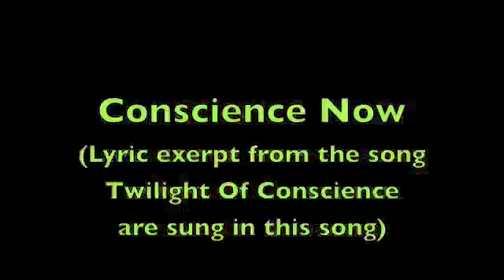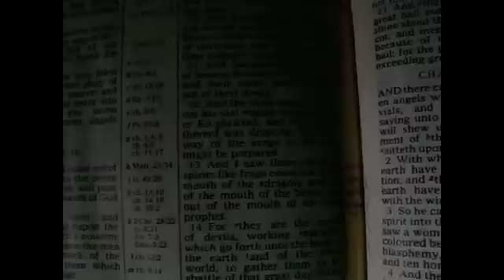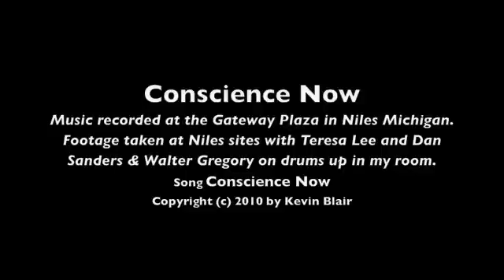Conscience Now (Twilight Of Conscience) by Teresa Lee, Walter Gregory, Kevin Blair.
Song 'Conscience Now' Composed by Kevin Blair
Footage done in Niles Michigan, November 2010